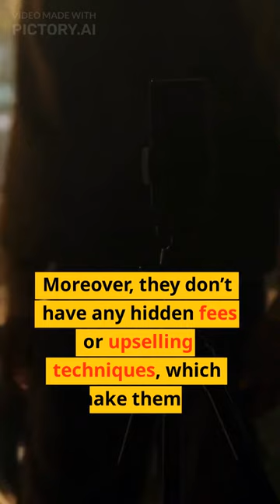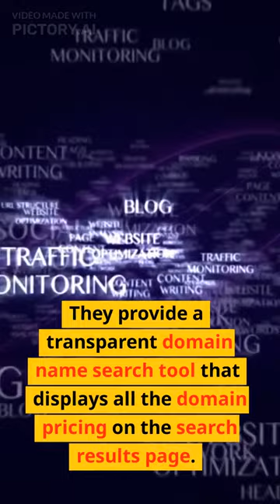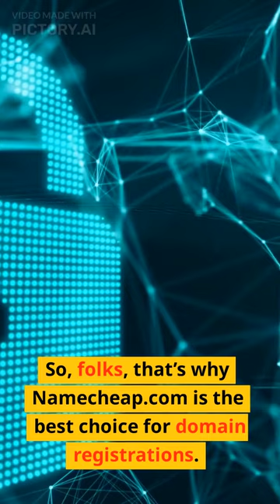NameCheap - the best domain Registration